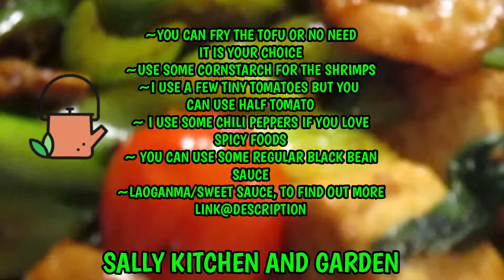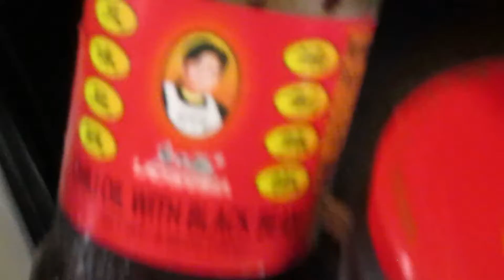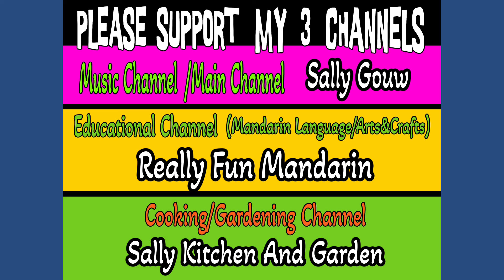Bok Choy Shrimps Tofu| Quick&Simple Recipe|#1 Diabetic Recipe 糖尿病| Weigh Watchers Recipe 青菜炒虾豆腐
Super easy and a regular dish of recipe which anyone should always add into their dinner list.  A dip of those black bean sauce and laoganma sauce make the taste so amazing. It is super quick and nutritious too and hope you enjoy this recipe.